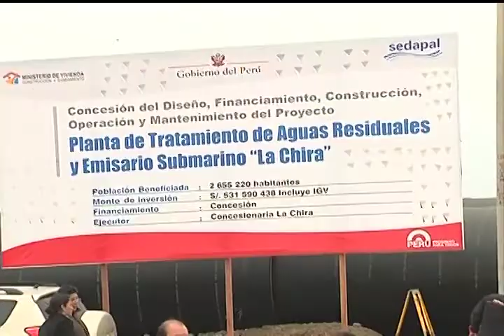Mandatrio dio inicio a obras de la Planta de Tratamiento de Aguas Residuales "La Chira"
Presidente Ollanta Humala Tasso dio inicio a las obras de la Planta de Tratamiento de Aguas Residuales "La Chira" y de un emisario submarino de 3,650 de largo en el distrito de Chorrillos.